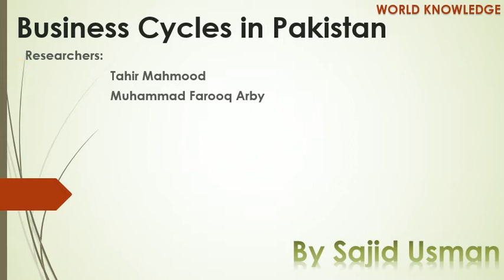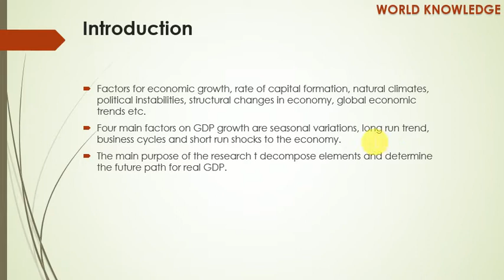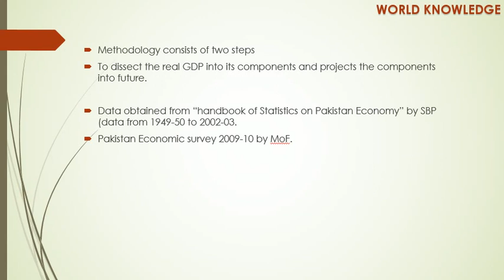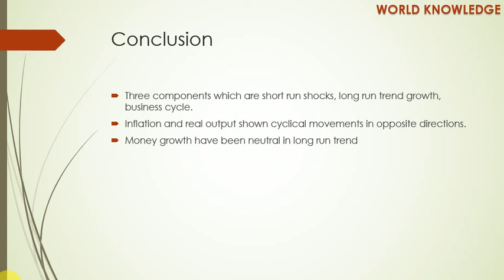Business Cycles in Pakistan ( Business Phases of Pakistan from 1950s to 2016)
Pakistan have been completed total three business cycles yet. This lecture is according to the research data observed by the Tahir Mahmood and Muhammad Farooq Arby.